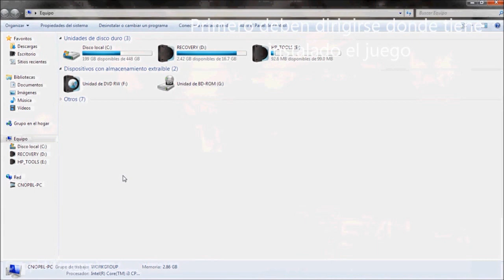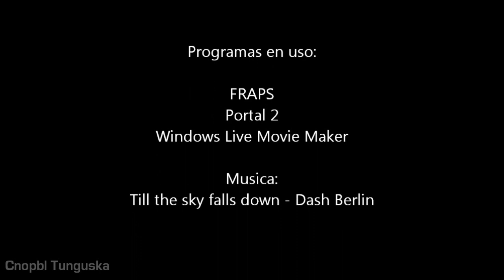Tutorial: Abrir consola en Portal 2 + Truco bueno HD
AVISO DE SPOILER

Aqui un video tutorial de como abrir la consola en Portal 2 junto con un truco que les servirá mucho :) cualquier duda no duden en preguntarme :)